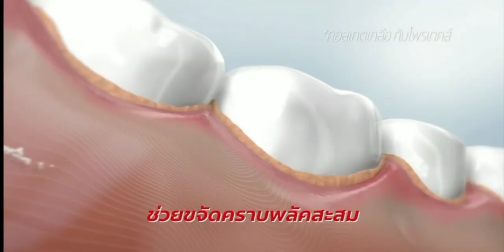โฆษณาไทย 2564 - 48 HD | คั่นรายการ ถกไม่เถียง | ช่อง 7 HD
28 ตุลาคม พ.ศ.2564